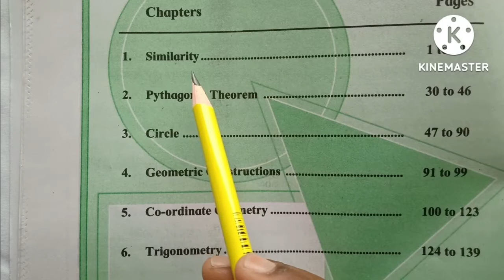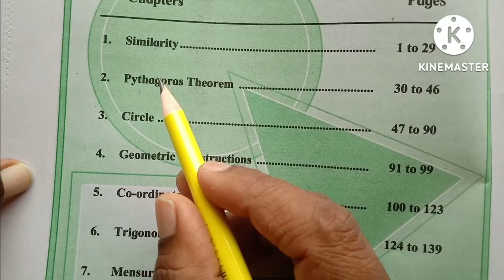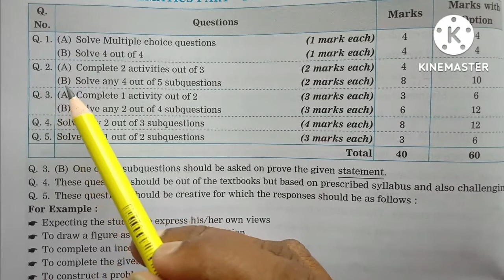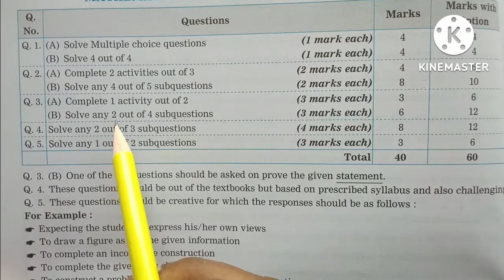Std 10th Sub Maths Part -II Geometry|Syllabus,Question Paper Pattern,|Sarala Shinde Education World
Hi everyone.
I am Sarala Shinde.
In this video you will get the lecture videos of std 10 th sub mathematics part II syllabus, questions paper pattern, weightage of mark.
I hope if should be helpful to you during study time.

SyllabusQuestionPaperPatternweightage ofmarkofstd10thsubmathsgeometry,

submathematicspartIIGeometry QuestionPaperPattern,